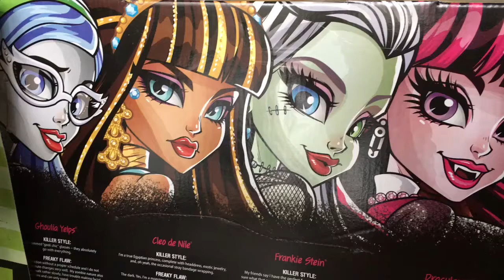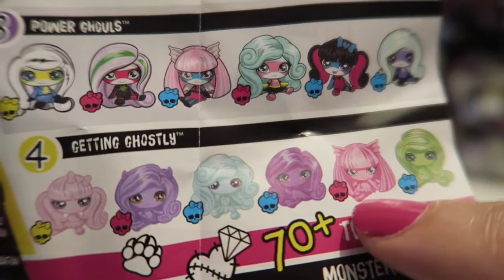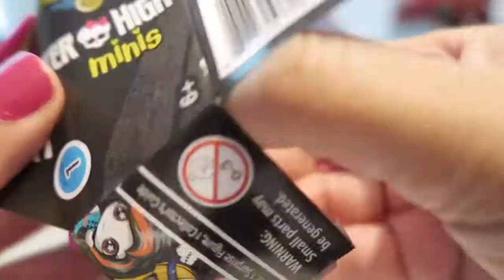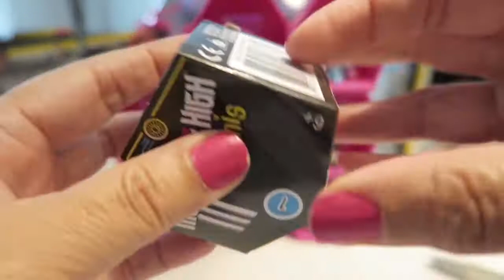Abriendo minis Monster High “sorpresas”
Abriendo minis Monster High , que emoción estas cajitas sorpresas son súper divertidas ... espero les gustes y disfruten de i vídeo tanto como yo .
Recuerda que me puedes seguir en mi canal.